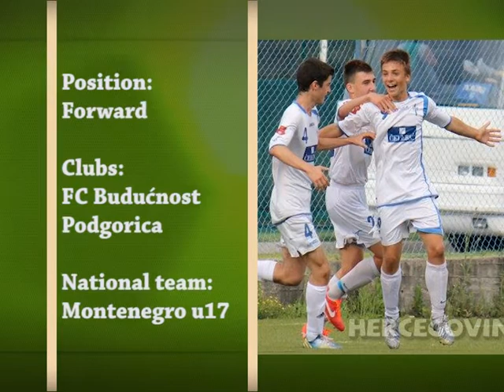ADMIR MUSIĆ, FINAL PROMO